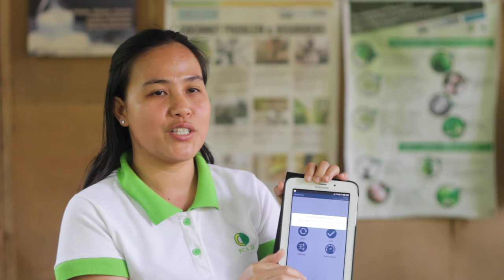FarmerLink Application Speeds Up the Farmer Application Process- Grameen Foundation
A Filipino Field Agent explains why using the FarmerLink application makes her job easier by expediting the process to submit a farmer's application to join the program.

Transcript:

The FarmeLink project is automated through the use of TaroWorks so it’s a big help for us. So you’ll just need to press the buttons to open the application, then all questions that the farmers need to answer in joining the program is there. Maybe if not for this, in today’s age of hi-technology, if you won’t adopt this, it would be hard because it means you still need to write down the answers on a piece of paper. But when you use an application like this, the farmers will simply answer. There are available choices that the agent can just press, and that makes the work easier.

Related Research Reports:
•Building Resilience of Coconut Smallholder Farmers in the Philippines: Final
• Using Digital Technology and Data to Strengthen the Resilience of Coconut Farmers

Related Blog Post:
• Can we end poverty and preserve the planet?